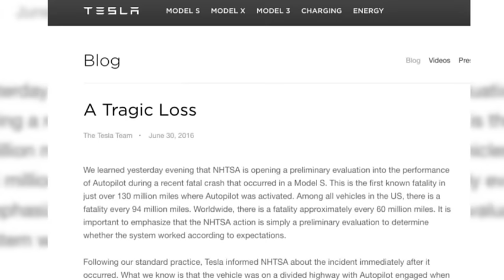Tesla Driver Killed While Using 'Autopilot'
The U.S. announced Thursday the first fatality in a wreck involving a car in self-driving mode. The government said it is investigating the design and performance of the system aboard the Tesla Model S sedan. (June 30)